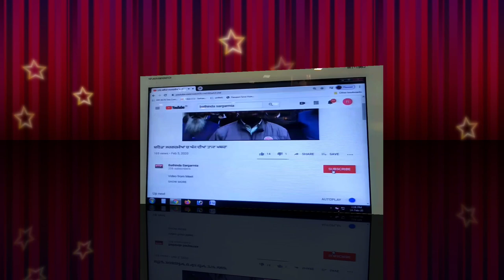जीदा टोल प्लाजा पर सड़क को फिर किया जाम